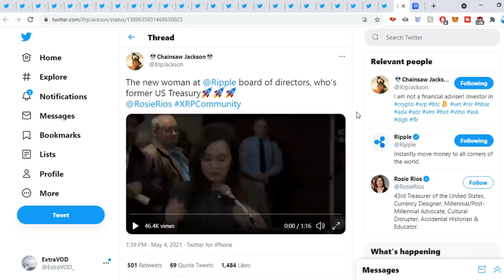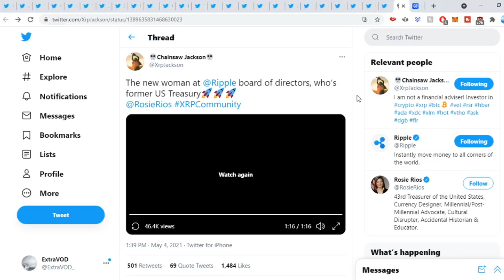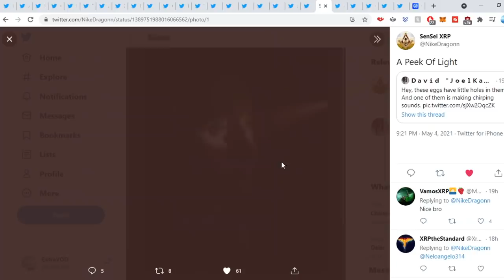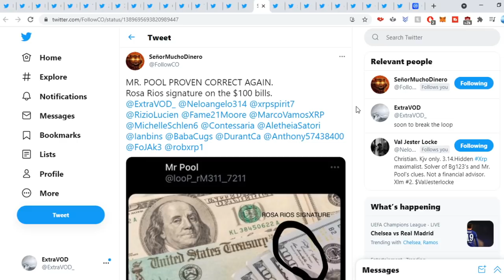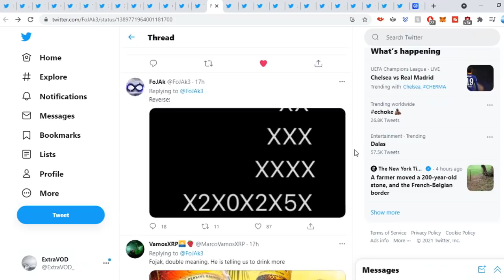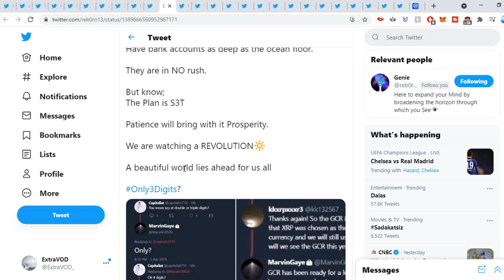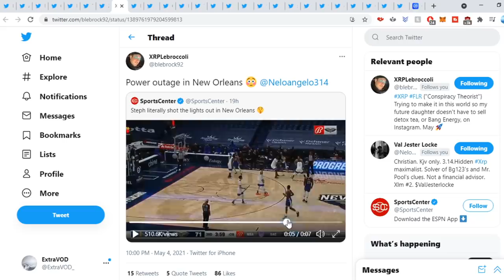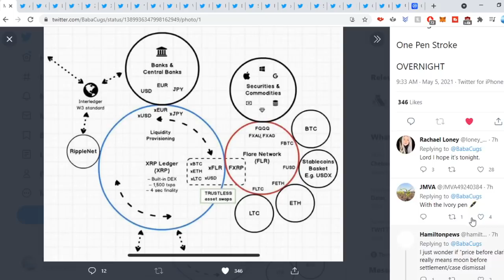Ripple XRP THIS IS UNBELIEVABLE ARE YOU SERIOUS!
(Cryptocurrency News)